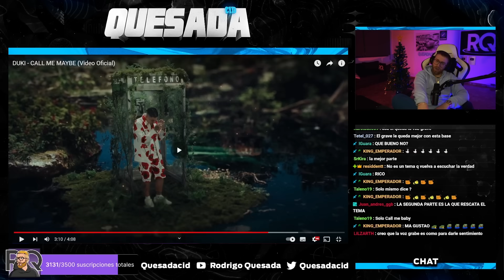DUKI SE EQUIVOCA Y ACIERTA EN EL MISMO TEMA